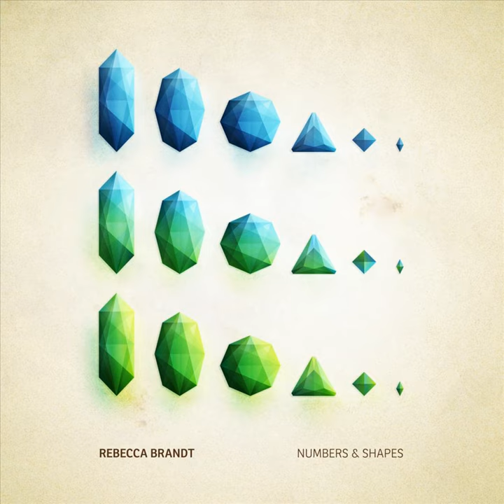The Clock Breaks At Three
The Clock Breaks At Three · Rebecca Brandt

Numbers & Shapes